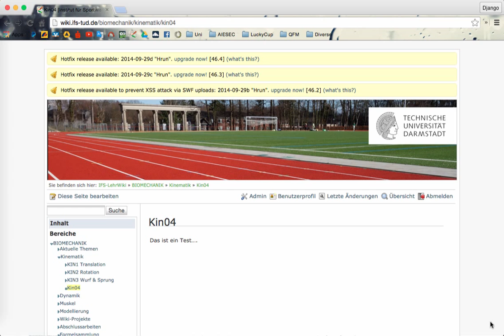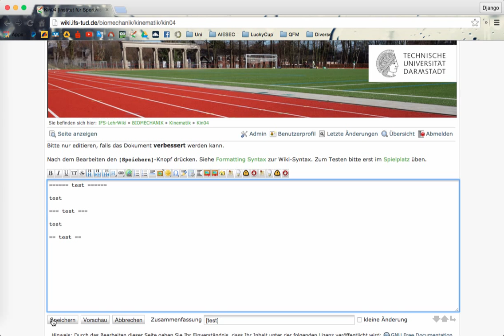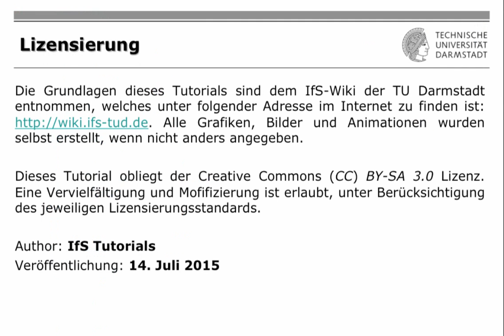IfS-TUD Wiki: CHAP02 Überschriften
In diesem Tutorial wird gezeigt, wie Überschriften in unserem Lehr-Wiki erstellt werden können.